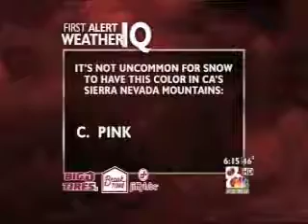Danielle McCarthy Anchor Montage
Clips of Danielle McCarthy anchoring on KOMU-TV